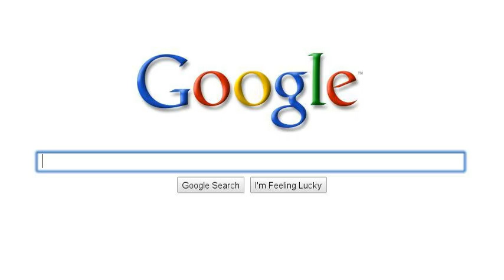USA for Ever